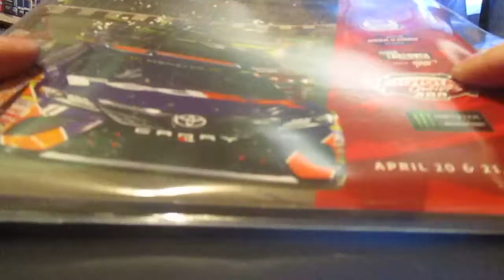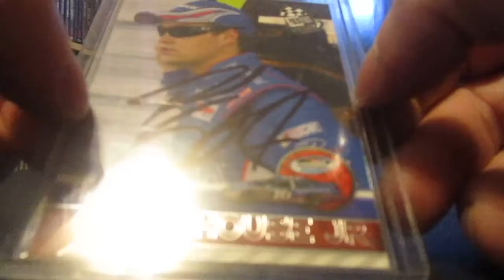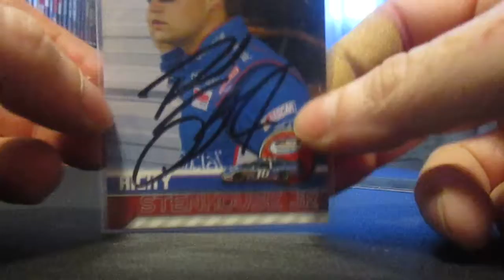Richmond Spring Race experience 2018.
Can't wait to go back again!